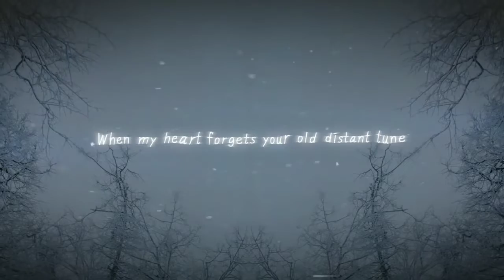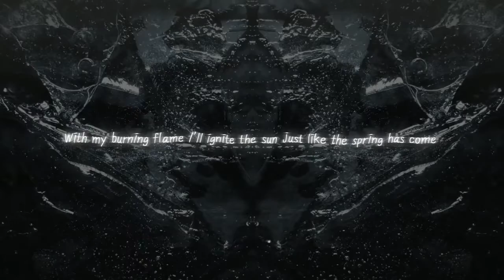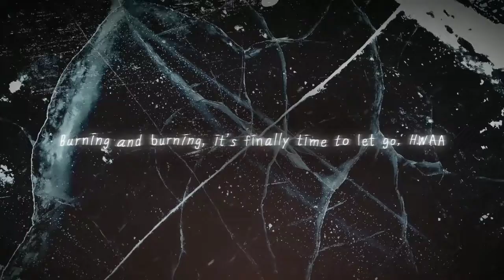[COVER] Puzzle YGTI - HWAA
“HWAA”, originally by (G)-IDLE, is available on YouTube.

    ⻩ 𝙂𝙧𝙤𝙪𝙥

    ⻩ 𝙈𝙚𝙢𝙗𝙚𝙧𝙨

🧩Syuting Seuta

🧩Xiao

🧩Soey

❝𝘾𝙍𝙀𝘿𝙄𝙏❞

☄Mix: Syuting Seuta

☄Mv: Original Lyrics vidéo from GIDLE

☄Thumbnail: Xiao

☄Instrumental: //

❝𝙊𝙏𝙃𝙀𝙍❞

Mixing software: FL Studio